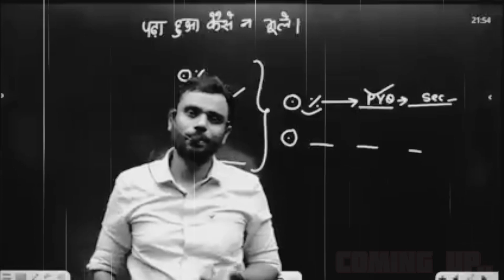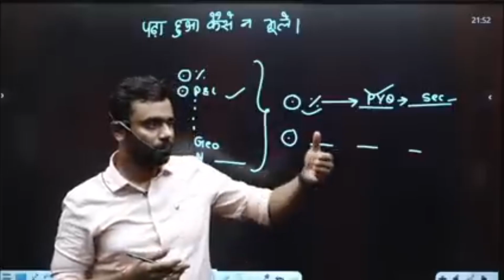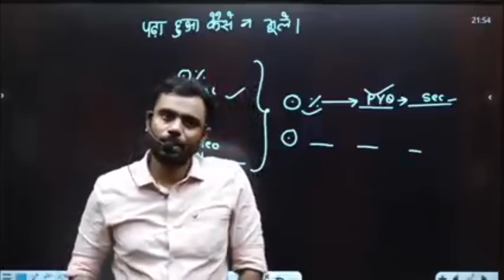SIR की REAL STORY..😔|| Aditya Ranjan sir motivation